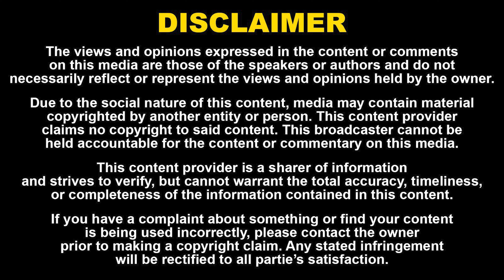மோடி, அமித்ஷா, ராஜ்நாத் சிங் எங்கே? 'ராமர்' கையாலாகாத கடவுள்! Kantharaj latest interview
2024 பாராளுமன்ற தேர்தல் ரத்து!
எமர்ஜென்சி-க்கு திட்டமிடும் பாஜக?
குண்டுவெடிப்பும் பாஜக கூட்டணியும்